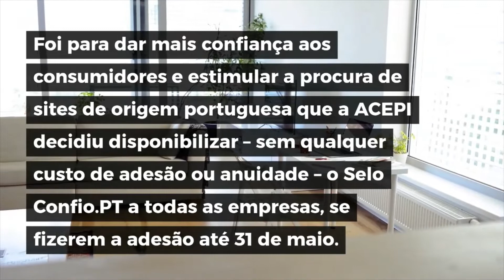Portugal e Covid 19 : Mais negócios de origem Portugesa Surgido na internet 2020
Há mais negócios de origem portuguesa a surgirem online

Nas últimas semanas, têm surgido na internet mais negócios de origem portuguesa.

O registo de domínios .pt triplicou desde o início da crise provocada pela pandemia de Covid-19 em Portugal, avança ao Expresso Alexandre Nilo da Fonseca, presidente da ACEPI – Associação da Economia Digital.

Um Ebook que pode tornar sua vinda para Portugal mais fácil

Primeiros passos para Morar em Portugal

 O GUIA ENOTURÍSTICO PARA UMA VIAGEM PERFEITA é um curso completo, com 19 módulos mais o BÔNUS de um Roteiro de 7 dias em Portugal com horários e atividades, telefones, endereços e tempo de deslocamento

O QUE O CURSO "PORTUGAL SEM ARREPENDIMENTO" VAI TE OFERECER?
19 MÓDULOS COMPLETOS COM TUDO QUE HÁ DE MELHOR RELACIONADO AO MUNDO DOS VINHOS EM PORTUGAL.
O curso PORTUGAL SEM ARREPENDIMENTO: O GUIA ENOTURÍSTICO PARA UMA VIAGEM PERFEITA é um curso completo, com 19 módulos mais o BÔNUS de um Roteiro de 7 dias em Portugal com horários e atividades, telefones, endereços e tempo de deslocamento, pela metade do preço que ele será vendido normalmente. Ou seja, por apenas 250 REAIS.

ADQUIRIR O CURSO PORTUGAL SEM
ARREPENDIMENTO = GARANTIR EXPERIÊNCIAS
E LEMBRANÇAS INESQUECÍVEIS

CURSO COMPLETO COM 19 MÓDULOS
+ (BÔNUS) UM ROTEIRO DE 7 DIAS EM PORTUGAL COM HORÁRIOS E ATIVIDADES, TELEFONES, ENDEREÇOS E TEMPO DE DESLOCAMENTO + COMUNIDADE EXCLUSIVA NO FACEBOOK PARA TIRAR DÚVIDAS E COMPARTILHAR EXPERIÊNCIAS

30 Dias de Garantia,
4 x a garantia oficial!
Em até 30 dias depois do pagamento, se você resolver desistir da compra por qualquer motivo, nós devolvemos todo o valor pago, basta enviar um e-mail cancelando, sem burocracia, sem perguntas!

SAIBA AQUI Algumas Curiosidades sobre Portugal -Tudo que você precisa saber para morar em Portugal

CRÉDITOS:
Portugal Travel Tour videos